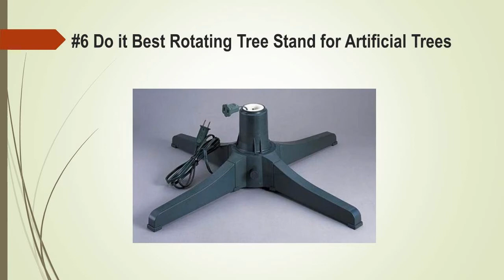Top 8 Best Christmas Tree Stands Reviews